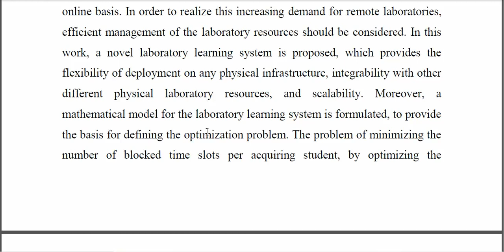A Matching Game Based Laboratory Learning System for Resources Management in Remote Laboratories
IEEE PROJECTS 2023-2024 TITLE LIST
From Our Title List the Cost will be,
Python=4500/-
Mininet=5000/-
Dot Net Project =2500/-
Java Project=2500/-

Support Including Packages
* Complete Source Code
* Complete Documentation
* Complete Presentation Slides
* Flow Diagram
* Database File
* Screenshots
* Execution Procedure
* Video Tutorials
* Supporting Softwares

Support Specialization
* 24/7 Support
* Ticketing System
* Voice Conference
* Video On Demand
* Remote Connectivity
* Document Customization